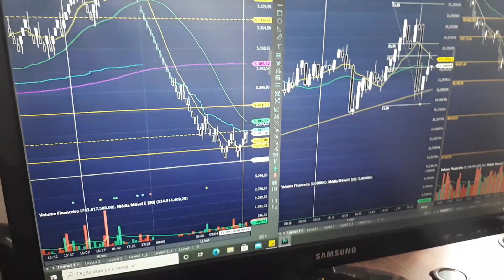Operando Daytrade Tape Reading Dolar com variação e correlação com Di e Peso Mexicano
Minha comunidade de traders no

Telegram ao vivo gratis  segunda a sexta link do Zoom

contato what´sapp